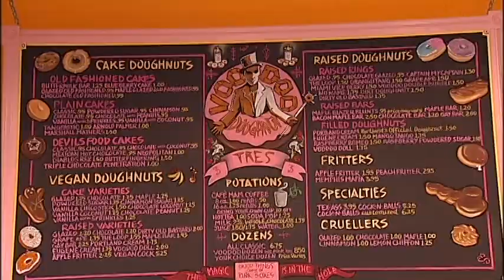Now you can get VD in Eugene...Voodoo Doughnuts that is.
Voodoo Doughnuts opened its third shop in Downtown Eugene. Mayor Kitty Piercy did the honors of officially opening the shop with a ribbon cutting.
The Portland based business is known for its unique and sometimes odd creations like maple-bacon bars and Capn Crunch topped donuts.
Crowds of people